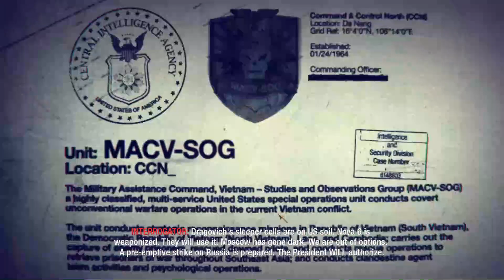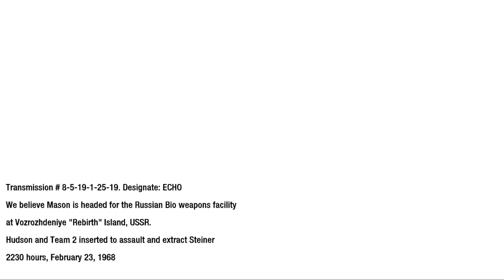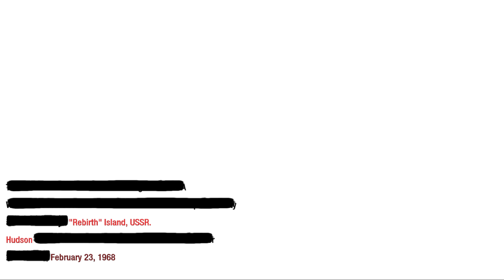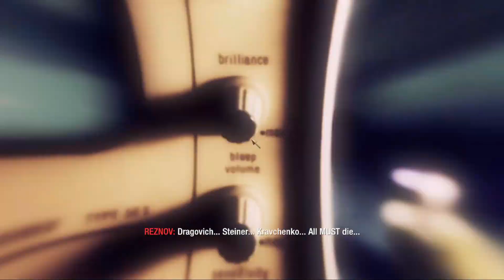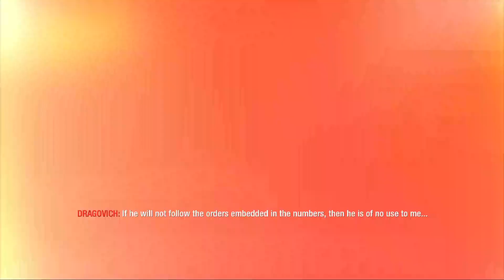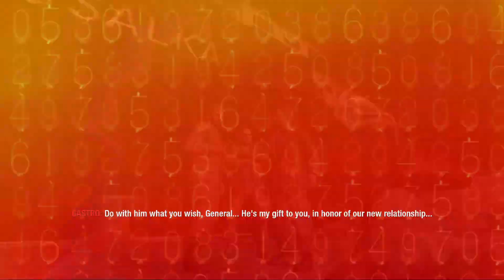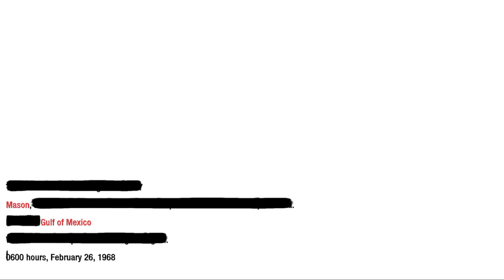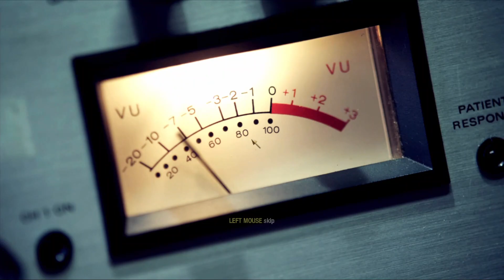Call of Duty: Black Ops - Gameplay Part 3 and Ending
Set in the 1960s during the Cold War, the game's campaign follows CIA operative Alex Mason as he attempts to recall certain memories of combat to locate a numbers station. This station is due to transmit broadcasts to Soviet sleeper agents instructing them to deploy chemical weapons across the United States. Mason and CIA operative Jason Hudson are the game's main playable characters, as well as Red Army soldier Viktor Reznov in one mission. Locations featured in the game include Cuba, Laos, Vietnam, the Soviet Union, the United States, Hong Kong, and the Arctic Circle.